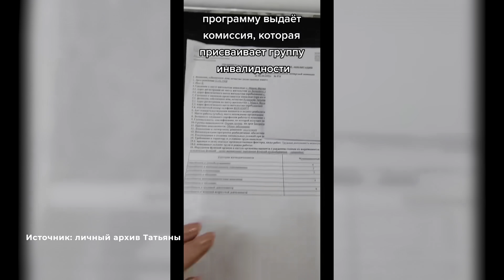Деменция: начало, уход, дом престарелых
«Если рассказать о проблеме - станет легче». Мама Тани после травмы и операции начала постепенно терять память - у нее деменция. Когда твой родной человек у тебя на глазах превращается в беспомощного ребенка и перестает тебя узнавать - это действительно больно.

Отдать ли мать в дом престарелых? Как жить с чувством вины? Смотрите в новом видео.

Таймкоды:
00:00 - Начало болезни
01:55 - Первые звоночки
03:26 - Воровство в магазинах
04:57 - «Моей маме все равно на меня»
06:49 - «Я не вижу повода для инвалидности»
07:40 - Раздражение на маму
09:53 - Дом престарелых
12:17 - «Хочу, чтобы она легла и не проснулась»
13:39 - Для чего эта ситуация?